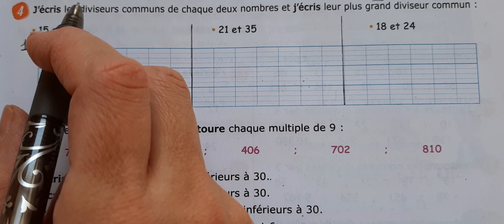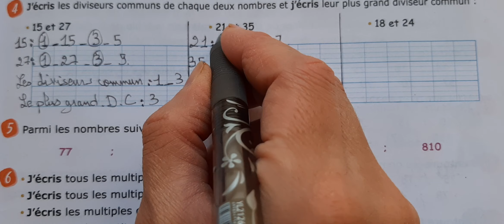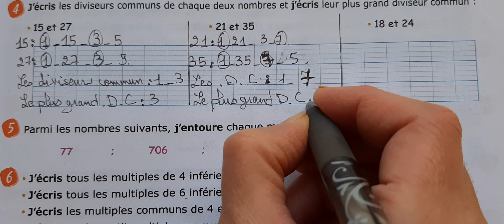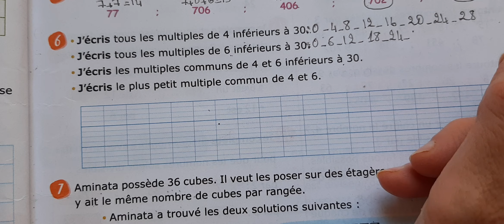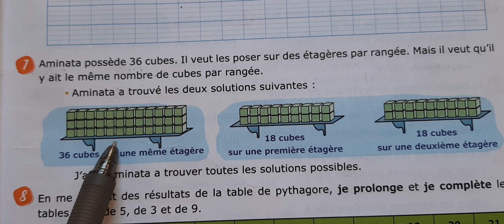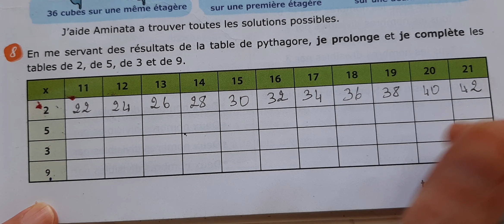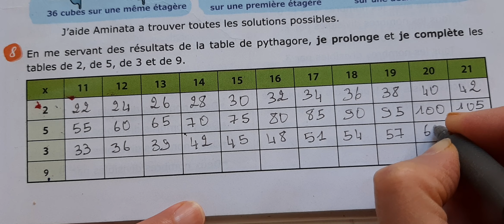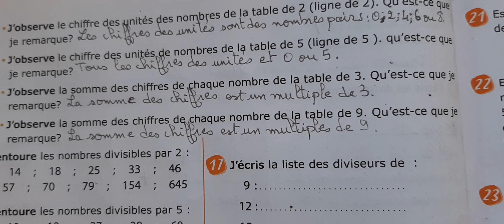P'tit matheux 5ème année primaire(CM2) Multiples et diviseurs page 23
Multiples et diviseurs page 23
P'tit matheux 5ème année primaire(CM2) Multiples et diviseurs page 22
P'tit matheux 5ème année primaire(CM2) Multiples et diviseurs page 24
P'tit matheux 5ème année primaire(CM2) Multiples et diviseurs page 25